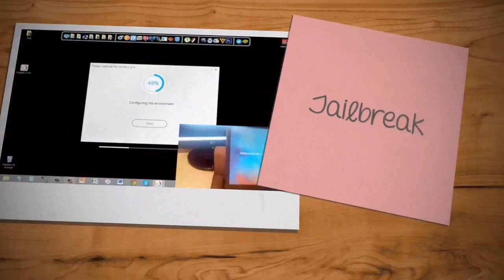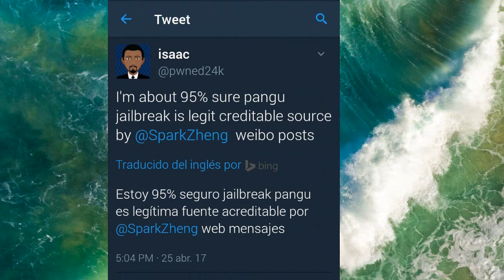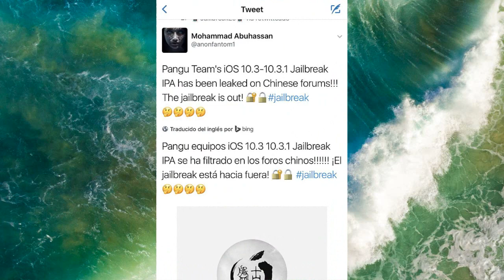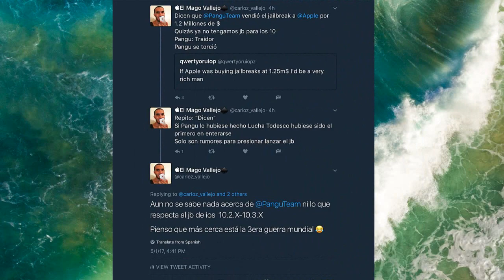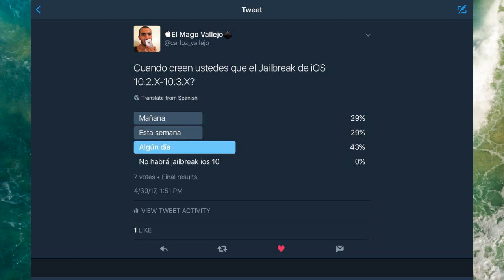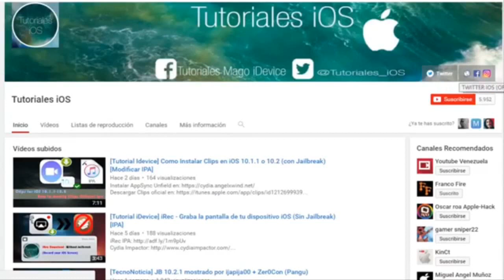[JB-Noticia] Todo lo que debes saber de la presunta venta del JB de Pangu + Falsos Rumores del JB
A pesar de que Apple paga 200 mil dólares a quienes encuentren vulnerabilidades en el sistema para tapar el jailbreak, Zerodium suele ofrecer más de 1 millón de dólares por la misma razón. Entonces... ¿De verdad creen que Pangu vendió el JB sabiendo esto?

El hacker ijapija00 ha logrado el JB en las betas de iOS 10..3.2 y en versiones anteriores (No se sabe si tiene intención de compartir su hazaña)